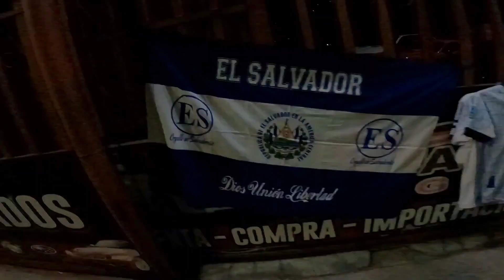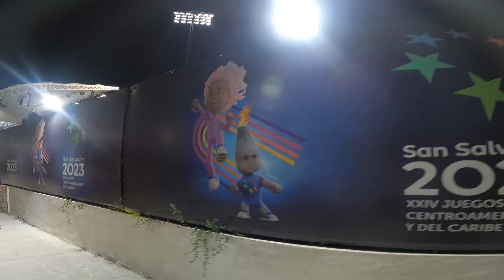Entrando al Estadio Jorge "Mágico" González a ver a El Salvador vs Trinidad y Tobago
Este es un pequeño video introductorio del partido de ayer entre El Salvador vs Trinidad y Tobago en la Liga de Naciones de Concacaf dónde tristemente perdimos con marcador de 3 a 2, pero ahí estuvimos alentando hasta el final.